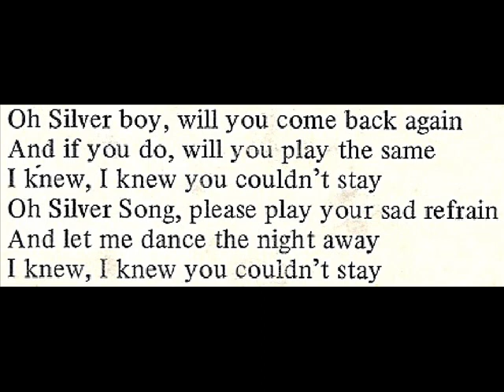SPFHS Class Of '70 Presents "Winter's Too Cold For Sneakers" 1970 *Requiem For Glenn Miller*